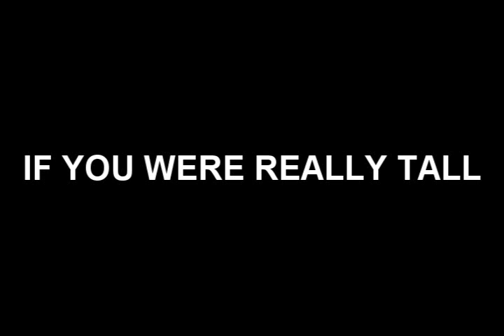If you were really tall.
IF YOU WERE REALLY TALL, LIFE WOULD SUCK.

.JUST LIKE THE AUDIO ON THIS VIDEO, which f'd up my voice.

sry 'bout that..